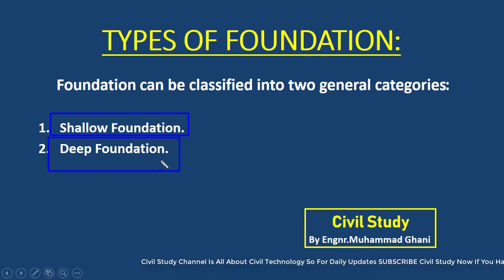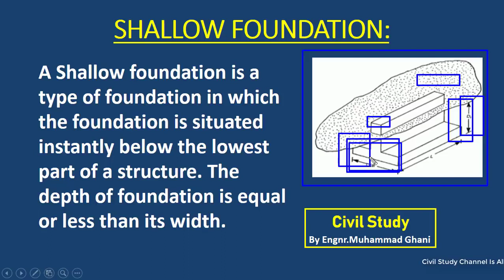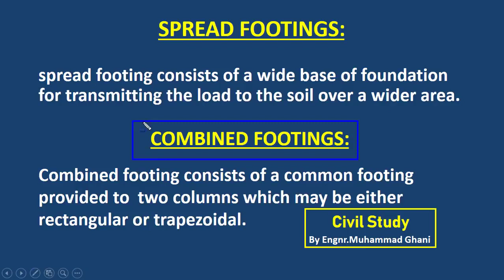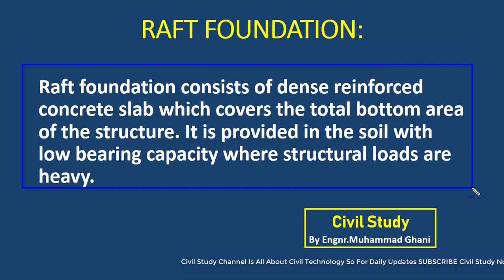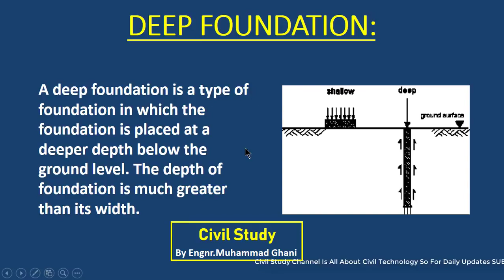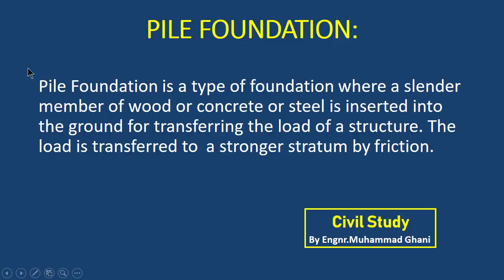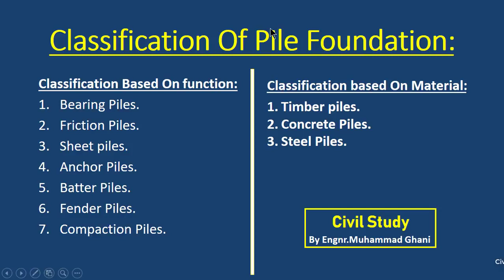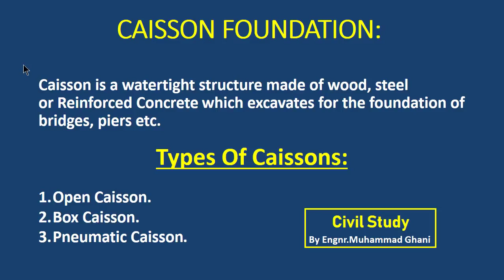Types Of Foundation Types Of Foundation In Civil Engineering In Urdu Hindi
This channel is for civil engineering students or hard worker man 💙

• civilization 6,
• civil engineering,
• civil wars usa,
• civil rights lawyer,
• civil wars guns and roses live,
• civil wars guns and roses lyric,
• civil wars movies,
• civilization,
• civilization 6 gameplay,
• civilnet,
• civil engineering basic knowledge,
• civil rights,
• civil wars trailer 2016,
• civil rights movement,
• civil (lonely-chill night),
• civil rights movement for kids,
• civil affairs army,
• civil asset forfeiture,
• civil aviation school and college

🔎 HASHTAGS 🔎
civilengineering,whatiscivilengineering,civilengineeringcareer,engineering,civilengineer,civilengineeringjobs,civilengineeringsalary,realcivilengineer,iscivilengineeringagoodcareer,civilengineeringvsarchitecture,whycivilengineering,civilengineeringstudy,civilengineeringdegree,civilengineeringstudents,iscivilengineeringworthit,whatdocivilengineersdo,iscivilengineeringrightforme,iscivilengineeringgoodforfuturecivil,